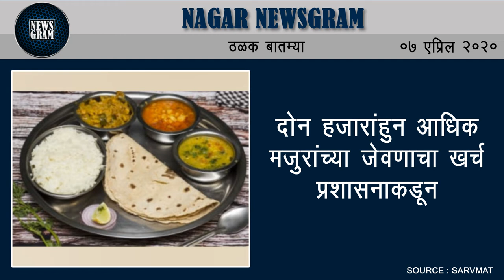दोन हजारांहुन आधिक मजुरांच्या जेवणाचा खर्च प्रशासनाकडून | Nagar Newsgram | 7 April 2020